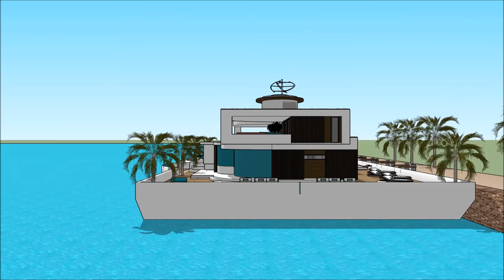luxury mansion in Cape Town Africa with aquatic marina view Luxury mansion South Africa homes living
The floating house villa houseboatzania launching an innovative high-end luxury yacht floating house villa mansion home design potentially as a display of exhibition of the luxury mansion in Cape Town Africa with aquatic marina view Luxury mansion South Africa homes living.

The collection of the Floating house villa houseboatzania concept of luxury mansion in Cape Town Africa with aquatic marina view Luxury mansion South Africa homes living consists of high luxury and architectural art pieces in minimalism combined with living on the waterfront of the harbour.

The floating house villa mansion yacht design has the basis to sustain living with high standards and contemporary structural design - luxury mansion in Cape Town Africa with aquatic marina view Luxury mansion South Africa homes living with numerous of prospects for excessive living and celebrating the desire of life worldwide:  UK Thames London